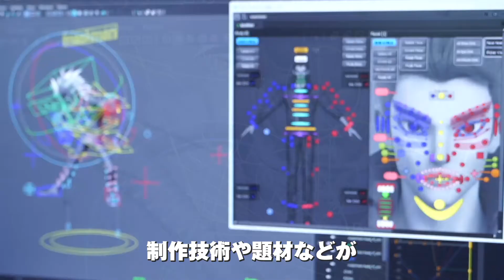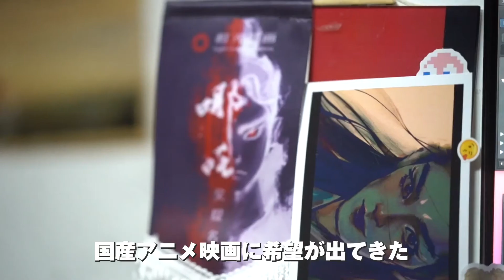【SoYoung! 新生代アニメーション映画人・韓楽さん】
映像シリーズ『So Young!』では、国家と国民のために若き力を捧げる共産党員たちの姿をご紹介します。韓楽さんは2017年に大学を卒業した後、国産アニメの創作に対する情熱を持ってアニメ会社に入社した。